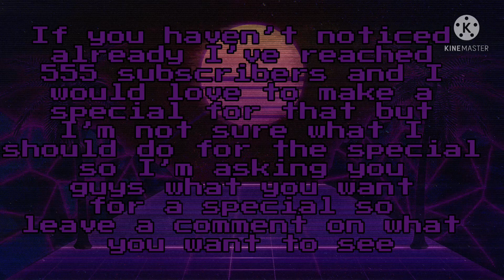What do you guys want for a 500+ subscriber special?